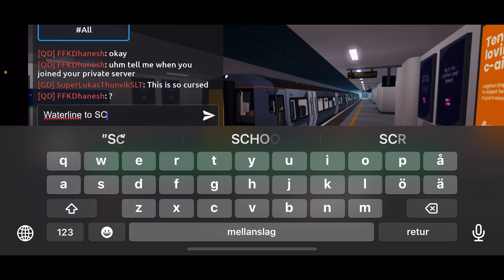Waterline Tåg på Stepford Connect Linjer?! Roblox Stepford County Railway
I den här Videon Kör Waterline Tåg på Stepford Connect Linjer i Roblox Stepford County Railway, som ett Aprilskämt.